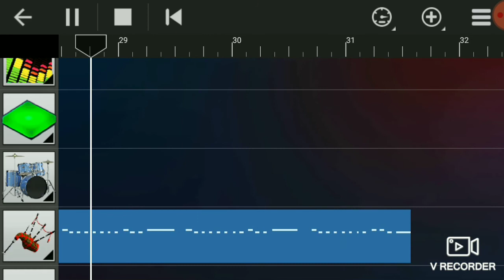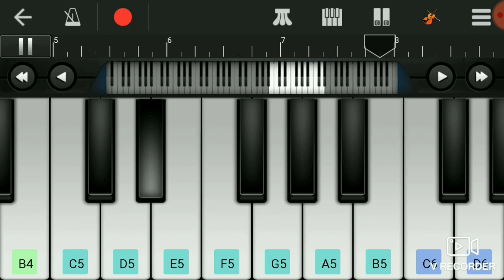Satya Meva Jayate Cover Song Piano Tutorial || Vakeel Saab Bgm piano ||Pawan Kalyan ||SS THAMAN